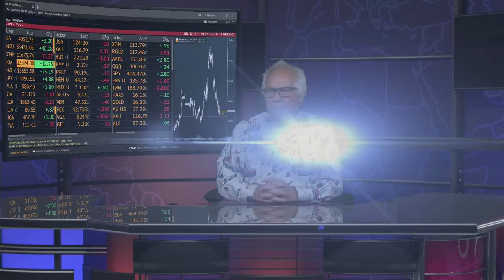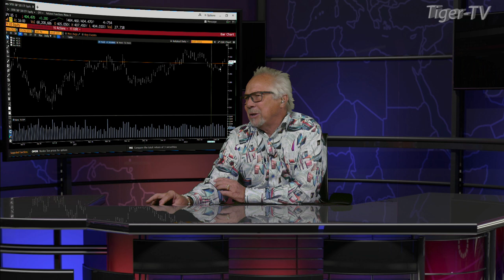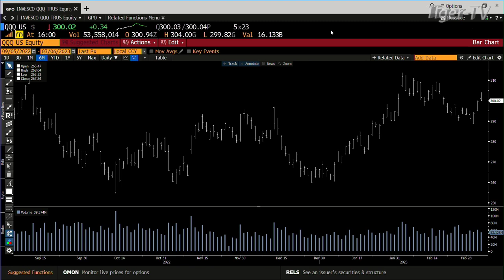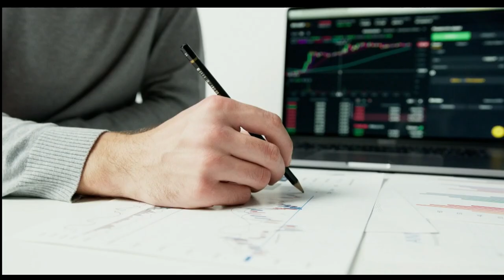March 6th, 4PM ET Market Update on TFNN - 2023